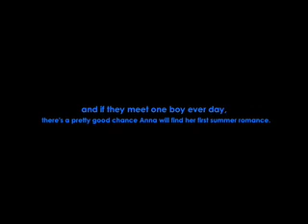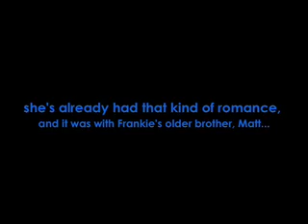Twenty Boy Summer Book Trailer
This is just a little book trailer I put together for Sarah Ockler's upcoming book, Twenty Boy Summer.